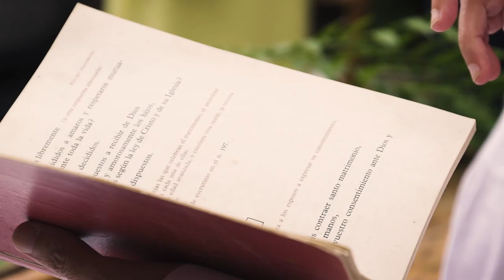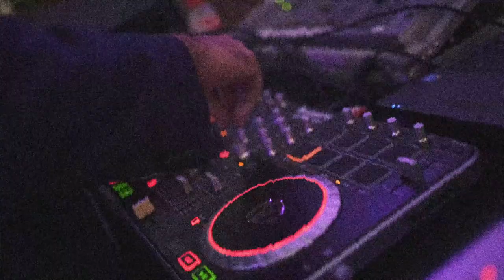Boda en La Huerta de Cubas. Elena y Andrés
Vídeo: FEELING MOVIE
Foto: JORGE HIERRO
Decoración: JOSÉ PÉREZ
Cátering: CENADOR DE AMÓS
Finca: LA HUERTA DE CUBAS
Iluminación: THE LIGTHTINGSHOW
Vestido: LAURA SAINZ DE AJA
Joyas: JOYAS HERRÁN
Plantas: VIARPLANT CUBAS